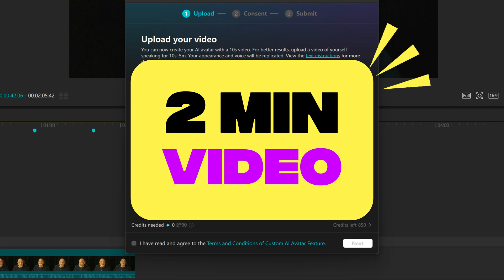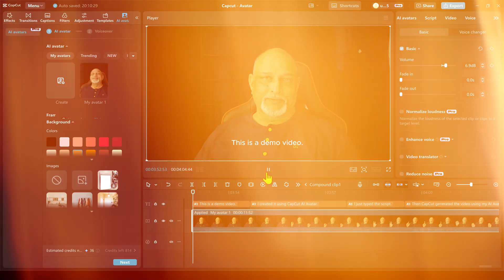Creating Your Very OWN AI Avatar in CapCut Pro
Create your avatar, provide script and create video - all in one app

Efficiency Best Practices for Microsoft 365
130 best practices everyone must know